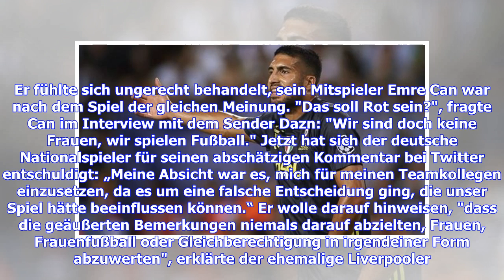Emre Can entschuldigt sich für respektlosen Kommentar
Cristiano Ronaldos rote Karte im Spiel gegen den FC Valencia sorgt weiter für Aufsehen. Nachdem sich sein ​Turiner Teamkollege Emre Can im Interview nach dem Spiel respektlos gegenüber Frauen geäußert hatte, hat er sich jetzt über die sozialen Netzwerke entschuldigt. Die rote Karte von Juventus Turin-Stürmer Cristiano Ronaldo war fragwürdig. In der 29. Minute hatten sich die Laufwege von Ronaldo und Valencias Jeison Murillo gekreuzt. Der Kolumbianer strauchelte und fiel zu Boden. Dann krallte si...